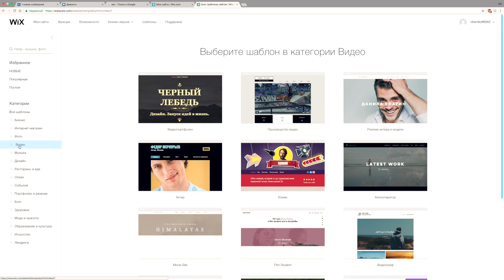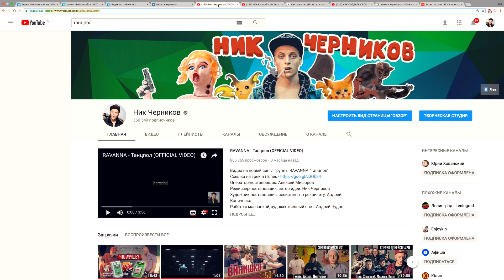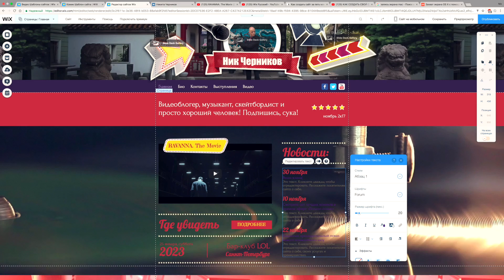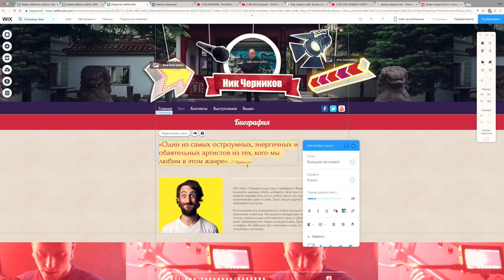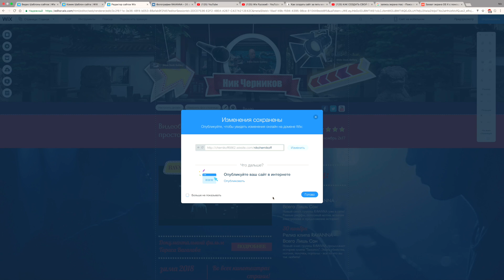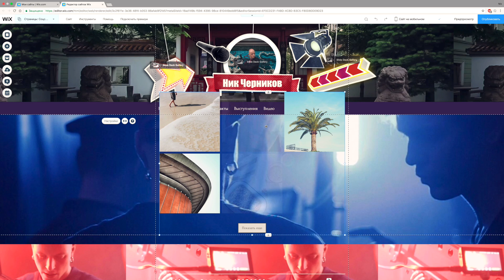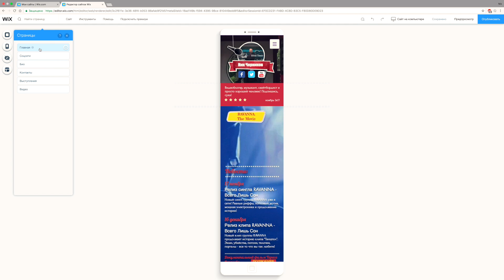Как сделать САЙТ за 30 минут?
Как создать сайт в несколько шагов:
2. Выберите темплейт.
3. Отредактируйте его загрузив фотографии и изменив текст.
4. Опубликуйте свой сайт.